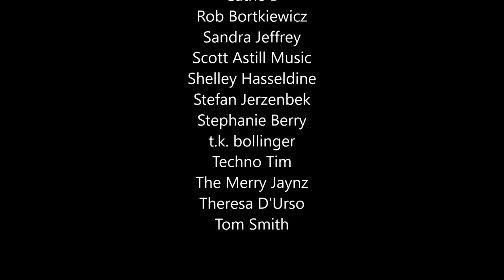Patreon March 8 - Durdle Dor (uilleann pipes)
If you enjoy this, why not head to my Patreon channel and check it out.There's absolutely STACKS of content on there!